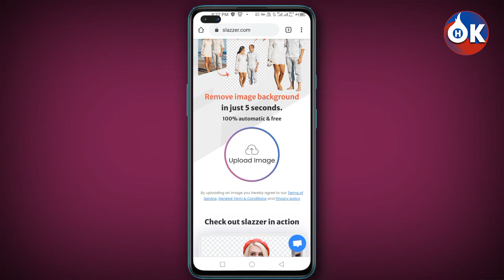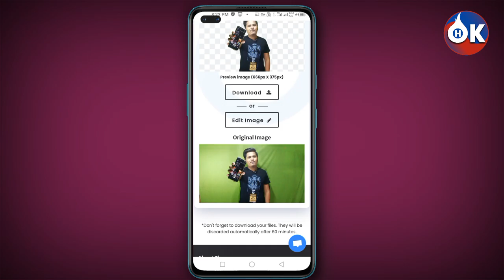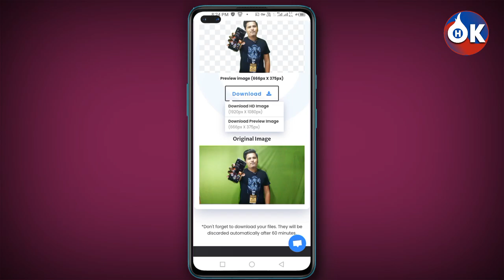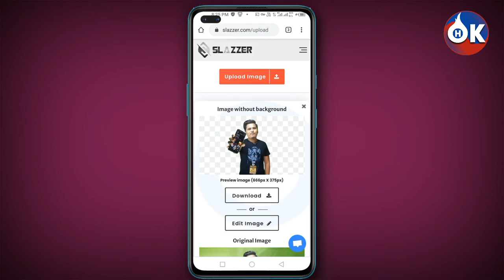How To Remove Photo Background in Mobile